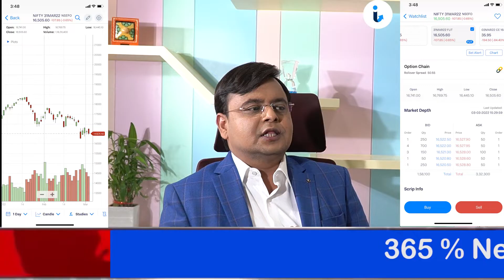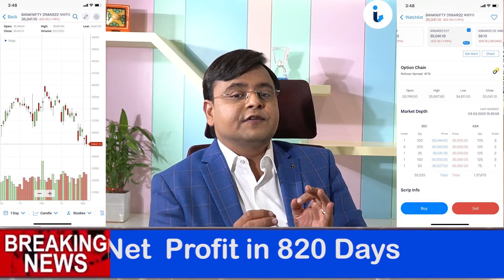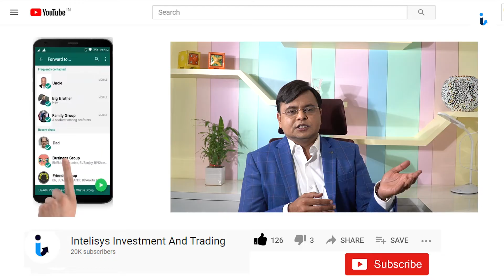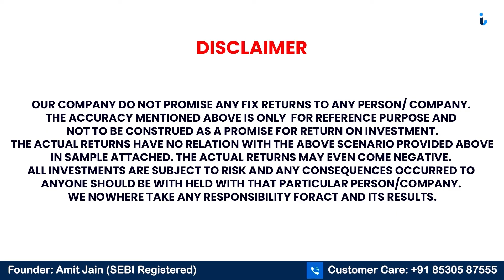Nifty Prediction For Tomorrow Mar 04 - Targets, Analysis & Tips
The best part of our channel is its one point solution for all segment traders where they get:- MCX Calls. Nse Cash (Equity) Calls , Nifty Prediction, Bank Nifty Prediction and Currencies Calls.

Intelisys In Hindi with reliable knowledge of stockmarketupdate , sharemarket niftyupdate niftynews , and much more.

Watch us for Reliable Nifty Prediction For Tomorrow!